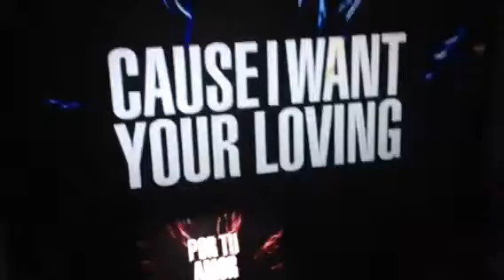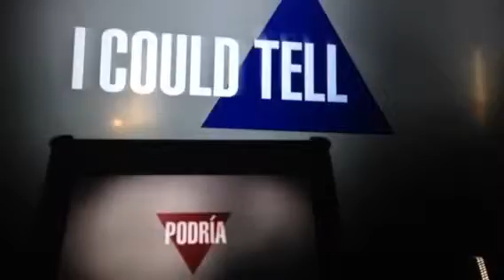Language x LUV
Books and apps are all good for learning but to truly feel a new language, the secret is love.
Videomashed from:
Te Amo / Loving You by Matt Cardle & Melanie C